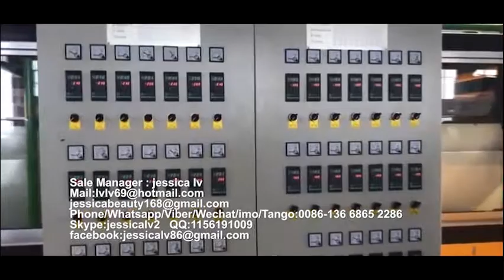eps foaming tray machine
Sale Manager : jessica lv
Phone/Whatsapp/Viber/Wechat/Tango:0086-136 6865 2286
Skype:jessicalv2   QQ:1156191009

1. foam sheet extrusion line: make PS foam sheet from raw material. The raw material is general polystyrene granule.
eps machine,
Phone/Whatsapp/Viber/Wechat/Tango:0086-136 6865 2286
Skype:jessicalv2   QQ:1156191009